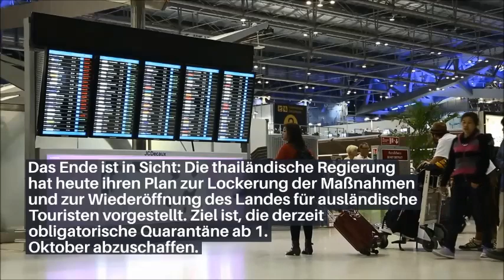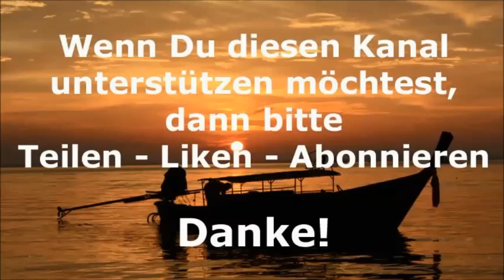Thailand Aktuell - Daily News vom 19. März 2021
Daily News aus Thailand vom 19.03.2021: Thailand Aktuell informiert täglich über die neuesten Nachrichten aus Thailand, basierend auf Meldungen der thailändischen Presse und der Nachrichtenagenturen

Heute:
- Thailand gibt Plan für Wiedereröffnung bekannt
- Ausnahmezustand wird bis zum 31. Mai verlängert
- Durchschnittspreis für Bier in Bangkok höher als in Berlin
- Wasserspritzen an Songkran verboten, jedoch keine Reisebeschränkungen

Thailand fällt weltweiten Ranking der besten Länder für Rentner, stark zurück
Das Ende ist in Sicht: Thailand gibt Plan für Wiedereröffnung bekannt